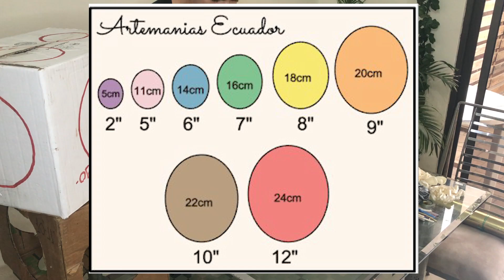CURSO BASICO DECORACION CON GLOBOS.COMO HACER CAJA CALIBRADORA /MEDIDOR DE GLOBOS.ARTEMANIAS ECUADOR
HOLAAAAA mi Comunidad internacional!
Les traigo ya para la segunda parte de Globoflexia.
Curso Basico de Decoracion con globos!
Y empezamos con el video anterior con 5 consejos que es parte de la teoria inicial que espero que lo hayas visto.
Y ahora ..con la forma de crear una CAJA CALIBRADORA FACIL Y GRATIS!!!
Es super importante que la tengas.
Asi que sigue los consejos del video y espero que nos encontremos en este maravilloso camino de la globoflexia de forma basica para que poco a poco puedas irte desarrollando en este tema.

Saludos
Vero.